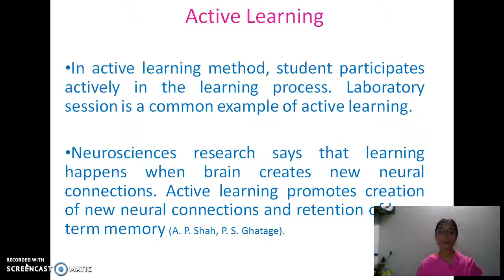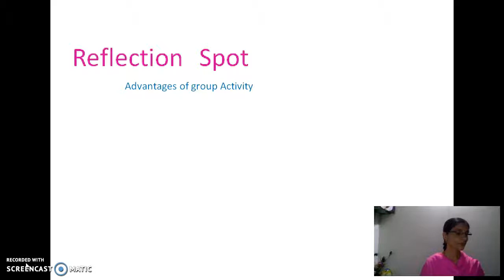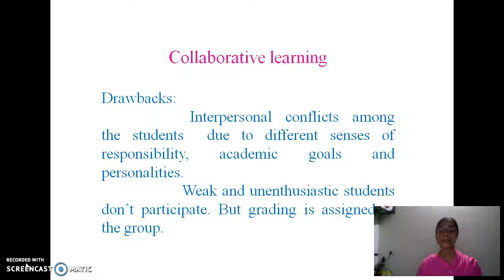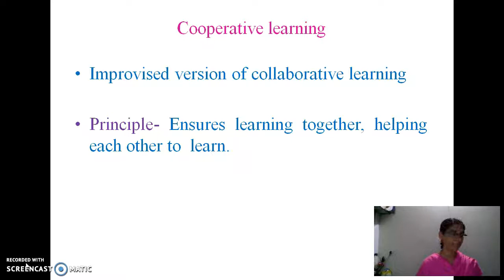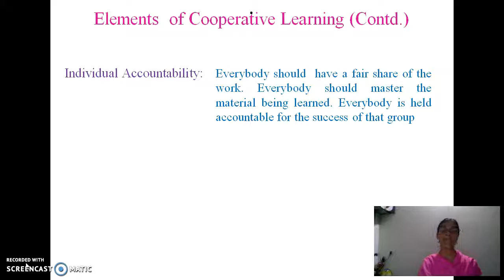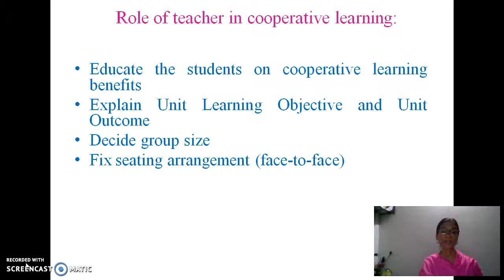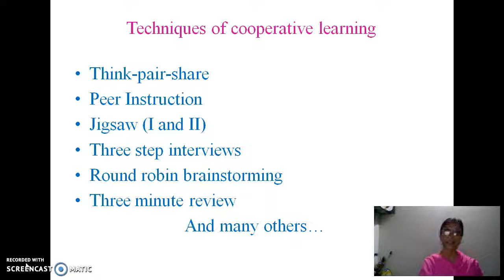Active Learning What